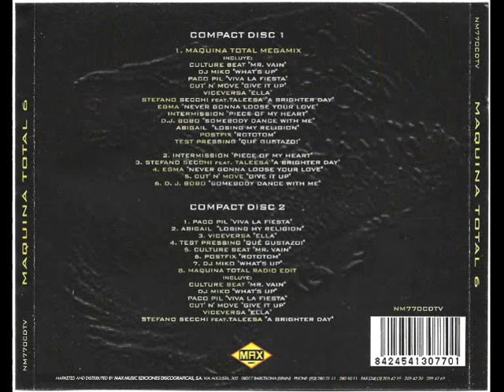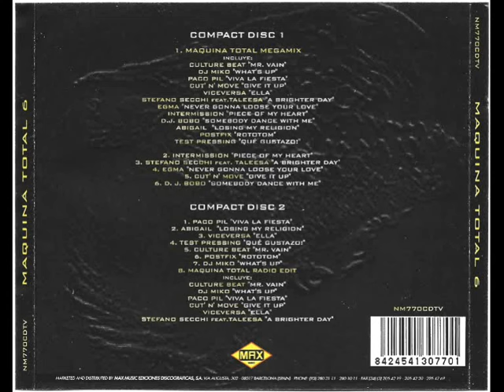2- Intermission - Piece of My Heart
Disco: Maquina Total 6
Mezclado: Toni Peret & Jose Mª Castells
Año: 1993
Formato: Cd
Discográfica: Max Music
Pista: 2- Intermission - Piece of My Heart